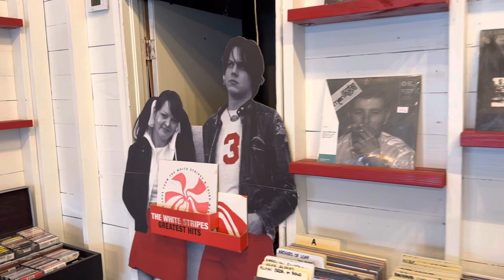Microgrove Record Store in the historic Seminole Heights district of Tampa.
MicroGrove Record Store
4906 N. Florida Ave.
Tampa, Florida
33603